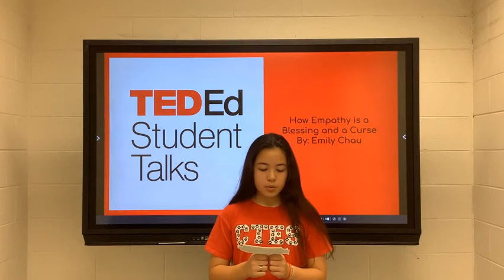TED Talk - Empathy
What is empathy? Empathy is a trait that appreciated by others, but have you thought about the negative impacts it has on the empath?